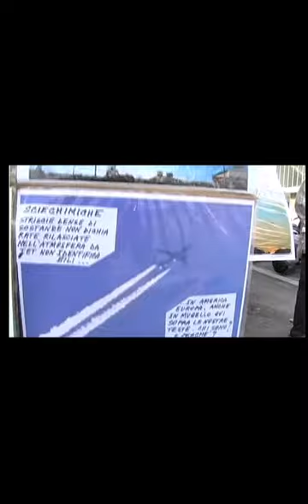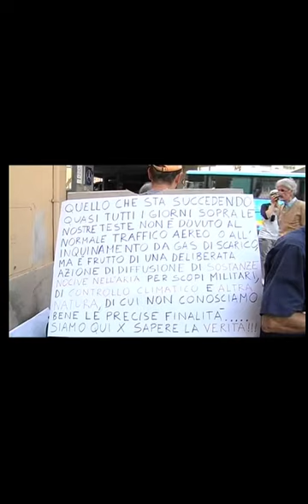Scia Chimica a U 2024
Documentario più video prova